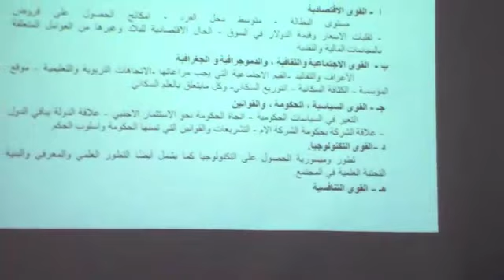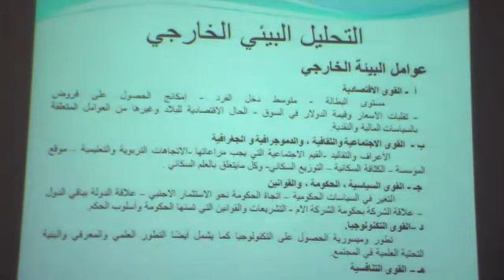SM-E&IT lecture_5 part 2-4